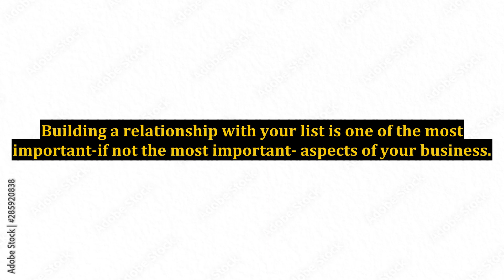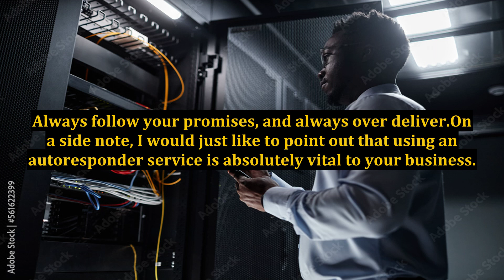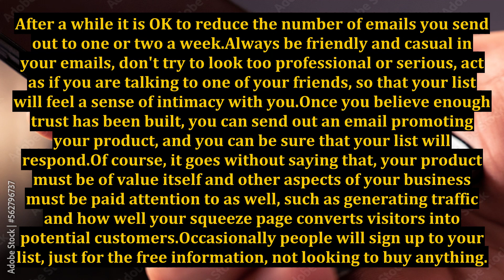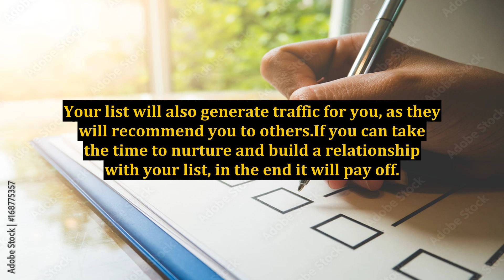Building a Relationship With Your List - Why It's So Important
relationship advice,relationship tips,relationship coach,relationships,relationship,building a relationship,why sex is important in a relationship,is sex important in a relationship,a relationship bucket list is important,how to build a relationship with your list!,reasons sex is important in a relationship,signs of a toxic relationship,list building,list building relationship,relationship expert,putting god first in a relationship